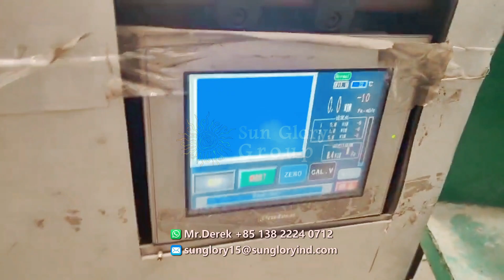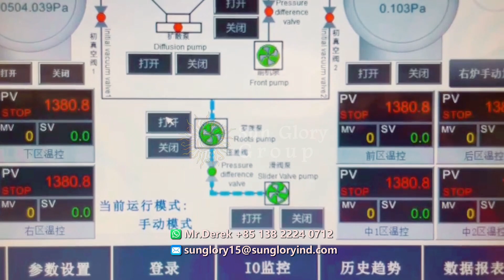Sunglory taking trial and testing the vacuum machine before shipment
Sun Glory Group is the No.1 kitchenware and drink ware spot to spot solution maker in Aisa.
Sun Glory Group has 53 stuffs in Guangzhou headquarter，more than 600 stuffs in factory，including R&D team with 70+engineers and service team of 50+ engineers（9 of them specially for overseas market customers 16H*7D）

In the passed 6 years, we have set up more than 28 bottle and thermos flask production linesfor customers in India，and we also have our Indian service center，can help you install & debug the plant，provide SOP and training your workers.

According to our customers feedback，ss water bottle is very popular and profitable project
we cooperative with the international Top 10 bottle brand，like thermos,Tiger,Milton，Hydro Flask...

To support your better, we need to clear your future plan & current status to define our scope of work,and also we can share some videos & photos related to your project .